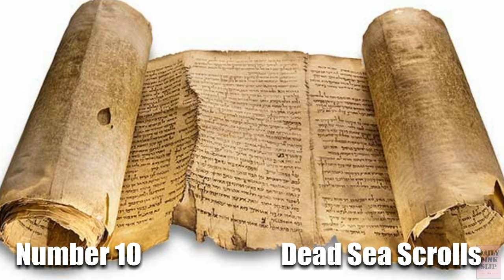10 Greatest Archaeological Finds of All Time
From the Rosetta Stone to King Tut, we're counting down the 10 Greatest REAL Archaeological Finds of All Time!

Our list:

10: Dead Sea Scrolls
9: Rosetta Stone
8: Pompeii
7: Terracotta Army
6: Cave of Altamira
5: Baghdad Battery
4: Antikythera Mechanism
3: Knossos
2: Göbelcli Tepe
1: King Tut

WE'RE ON SOCIAL MEDIA.  WE BET YOU ARE TOO!